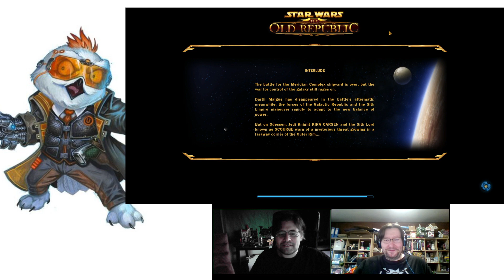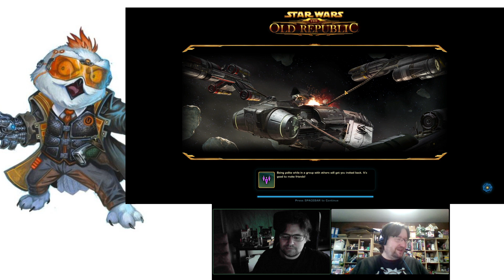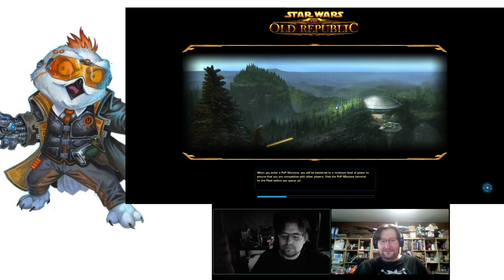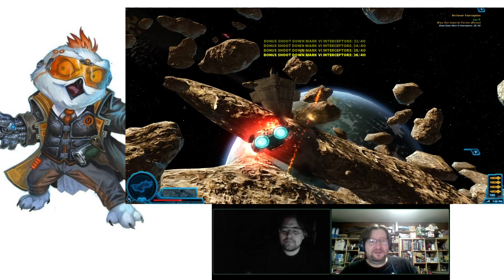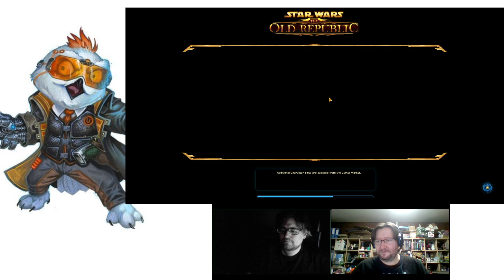"Wie war dein Tag, Schatz?" Labern mit Patric Götz